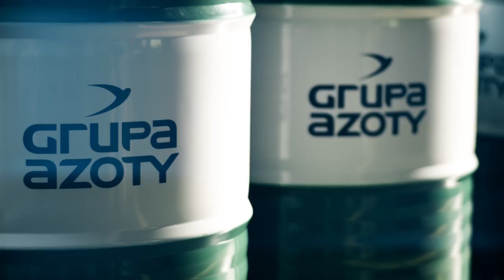90 lat tworzymy Polską Chemię. Grupa Azoty S.A.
90 lat doświadczenia i tradycji

Dziewięć dekad to piękna historia. Składają się na nią wiedza, doświadczenie i pasja ludzi, którzy ją tworzyli i tworzą.

Grupa Azoty to zdecydowany lider w Polsce i jedna z kluczowych grup kapitałowych branży nawozowo-chemicznej w Europie. Grupa zajmuje drugą pozycję w Unii Europejskiej w produkcji nawozów azotowych i wieloskładnikowych, a takie produkty jak melamina, kaprolaktam, poliamid, alkohole OXO czy biel tytanowa mają równie silną pozycję w sektorze chemicznym, znajdując swoje zastosowanie w wielu gałęziach przemysłu. W maju 2017 roku Grupa zaprezentowała zaktualizowaną strategię do roku 2020. Wśród kluczowych kierunków rozwoju znajdują się: ukończenie procesu konsolidacji Grupy Kapitałowej, wzmocnienie pozycji wśród liderów rozwiązań dla rolnictwa w Europie, umocnienie drugiego filaru operacyjnego poprzez rozwój działalności pozanawozowej oraz generowanie i wdrażanie innowacji będących dźwignią rozwoju sektora chemicznego.

Materiał wideo został wyprodukowany na 90-lecie tarnowskich zakładów.